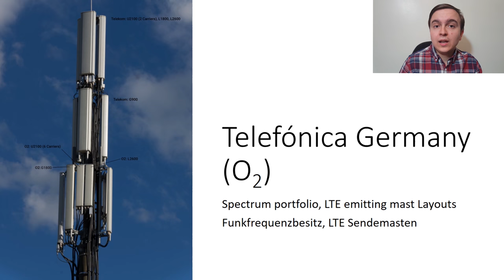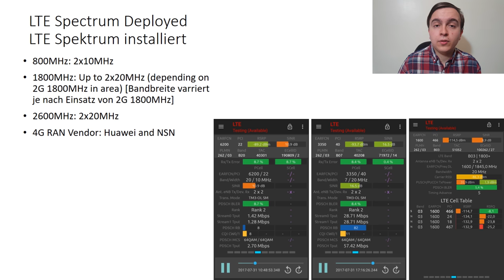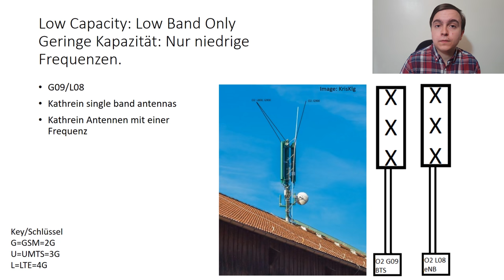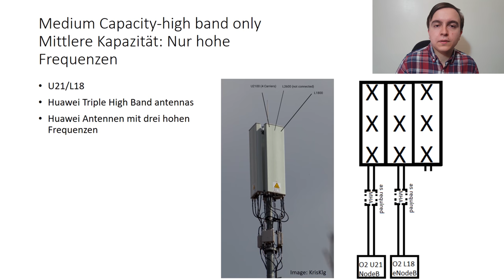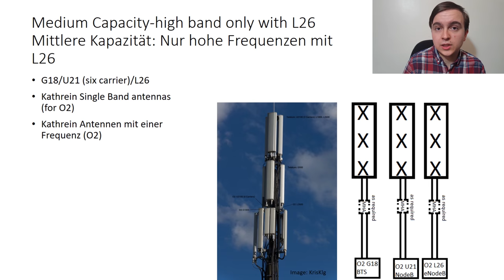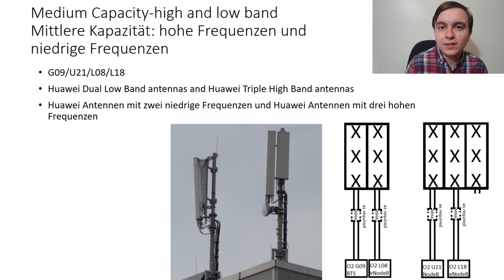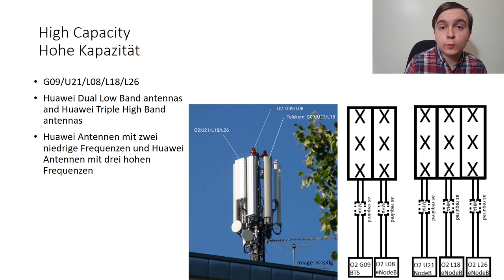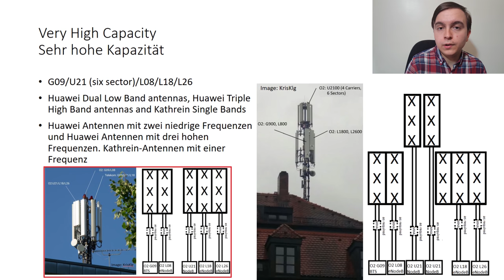Telefónica O2 Germany 4G LTE Deployment and Masts Explained with RF Schematics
O2 Deutschland 4G network explained in terms of radio spectrum portfolio and example masts with RF schematics.
Correction: 02:18 should say 2100MHz not 2600MHz.
NB: O2 has unpaired 2600MHz spectrum but not deployed as far as I know.
Kathrein and Huawei  base station antennas
Huawei and NSN RAN Vendors